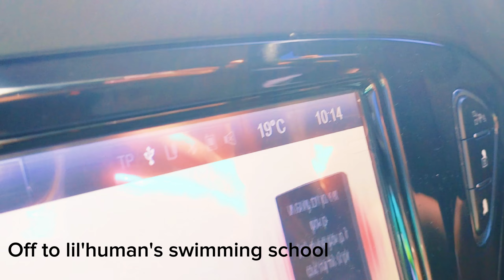Vlog | Cook With Me: Tasty Airfryer Meals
Hi OG Squad,

Here's a new vlog for you to enjoy ☺️

Take care 🌸